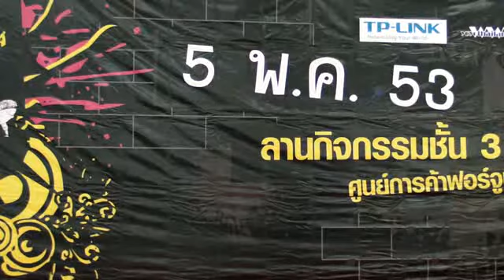FYYTC2010 Prelim_4A 10th-Tanabut Jebsuwan.avi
Yoyo Thailand National 2010